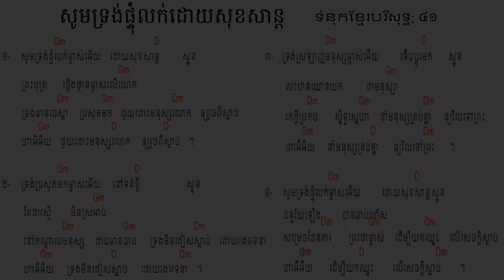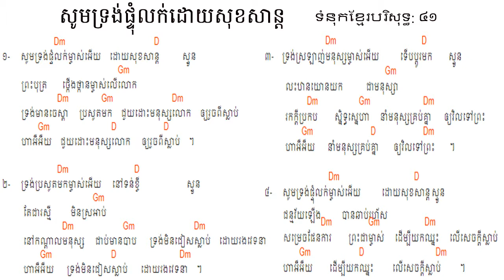41. សូមទ្រង់ផ្ទុំលក់ដោយសុខសាន្ដ ទំនុកខ្មែរបរិសុទ្ធលេខ ៤១ Lyrics with Chord | Khmer Christian music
41. សូមទ្រង់ផ្ទុំលក់ដោយសុខសាន្ដ   ទំនុកខ្មែរបរិសុទ្ធលេខ ៤១ Lyrics with Chord | Khmer Christian music
40. ស័ព្ទទេវតាច្រៀងជូនពរ  ទំនុកខ្មែរបរិសុទ្ធលេខ ៤០ Lyrics | Khmer Christian music
37. ទ្រង់លះសិរីល្អ ទំនុកខ្មែរបរិសុទ្ធលេខ ៣៧​ Lyrics | Khmer Christian music
36. រកគ្មានដូចទ្រង់   ទំនុកខ្មែរបរិសុទ្ធលេខ ៣៦ Lyric | Khmer Christian song
35. កាលណាខ្ញុំច្រៀងពីព្រះយេស៊ូ   ទំនុកខ្មែរបរិសុទ្ធលេខ ៣៥  | Khmer Christian Song
34. ចម្រៀងនៃពួកឋានសួគ៍   ទំនុកខ្មែរបរិសុទ្ធលេខ ៣៤ Lyric | Khmer Christian Music
33. ទ្រង់វិសេសណាស់ដល់ខ្ញុំ ទំនុកខ្មែរបរិសុទ្ធលេខ ៣៣ Lyric | Khmer Christian Music
33. ទ្រង់វិសេសណាស់ដល់ខ្ញុំ ទំនុកខ្មែរបរិសុទ្ធលេខ ៣៣ Lyric | Khmer Christian Music
32. ឱ!សេចក្ដីស្រឡាញ់របស់ព្រះ  ទំនុកខ្មែរបរិសុទ្ធលេខ ៣២ Lyrics | Khmer Christian Song
31. ចម្រៀងនៃក្តីស្រឡាញ់   ទំនុកខ្មែរបរិសុទ្ធលេខ ៣១​ Lyric
30. យើងនឹកដល់ថ្ងៃព្រះអង្គមានជ័យ  ទំនុកខ្មែរបរិសុទ្ធលេខ ៣០ Lyrics | Christian Khmer song
29. ចូរយើងច្រៀងថ្លែងពីព្រះគុណ  ទំនុកខ្មែរបរិសុទ្ធ​លេខ ២៩ ច្រៀងដោយលោកគ្រូ ប៊ិន ដាវីឌ
28. ច្រៀងហូសាណា  ទំនុកខ្មែរបរិសុទ្ធ ២៨ - Khmer Christian song
26. ទ្រង់នឹងយាងចូលមក   ទំនុកខ្មែរបរិសុទ្ធលេខ ២៦​ - Christian Khmer song
22. អរព្រះគុណ  ទំនុកខ្មែរបរិសុទ្ធលេខ ២២ - Christian Khmer song
21. ចម្រៀងថ្វាយព្រះពរ   ទំនុកខ្មែរបរិសុទ្ធលេខ ២១ - Christian Khmer song
20. ព្រះអង្គជាម្ចាស់នៃស្ថានសួគ៌  ទំនុកខ្មែរបរិសុទ្ធ ២០ ច្រៀងដោយលោកគ្រូ ប៊ិន ដាវីឌ
19. យើងគោរពព្រះនាមព្រះយេស៊ូ  ទំនុកខ្មែរបរិសុទ្ធ ១៩​
17. ចម្រៀងនាងម៉ារីយ៉ា  ទំនុកខ្មែរបរិសុទ្ធ ១៧​ Lyrics with chord
16.  ចិត្តខ្ញុំស្រែកច្រៀង   ទំនុកខ្មែរបរិសុទ្ធ ១៦​ Lyrics with chord
14. សរសើរព្រះអម្ចាស់  ទំនុកខ្មែរបរិសុទ្ធ ១៤​ Lyrics with chord